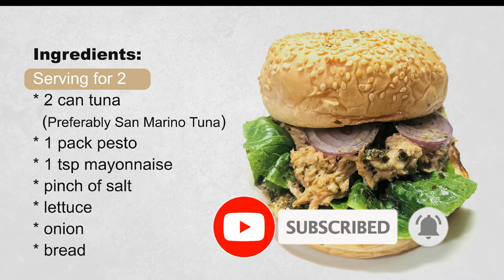TUNA PESTO SANDWICH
If you are looking for a healthy snack, you can try this. :) TUNA PESTO SANDWICH